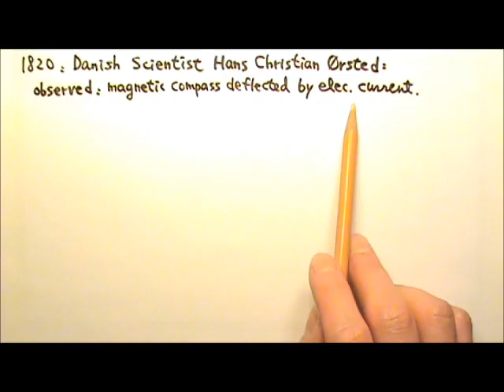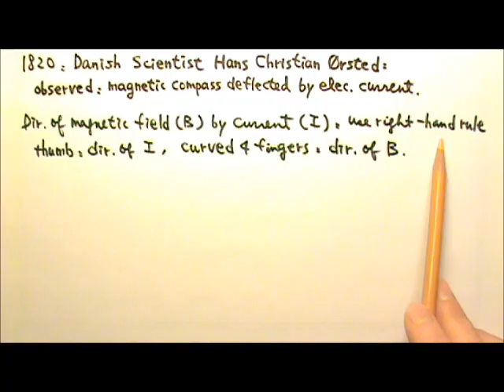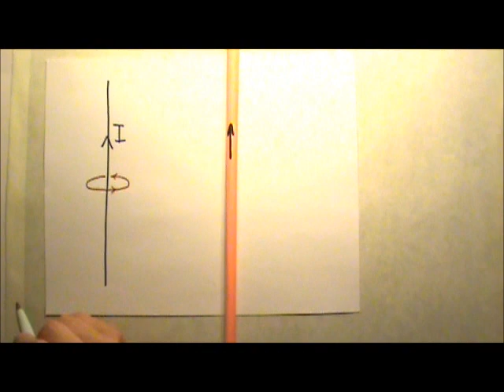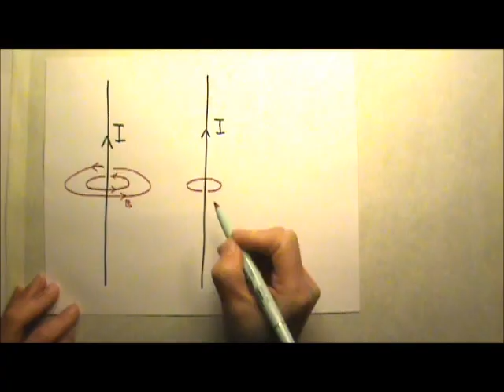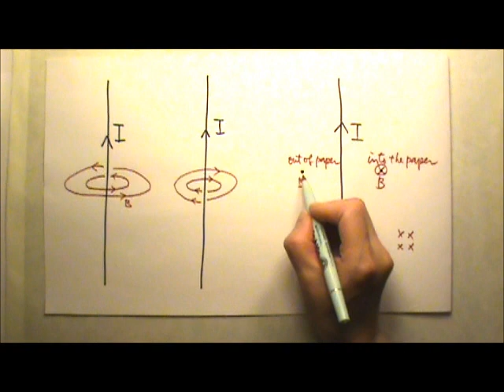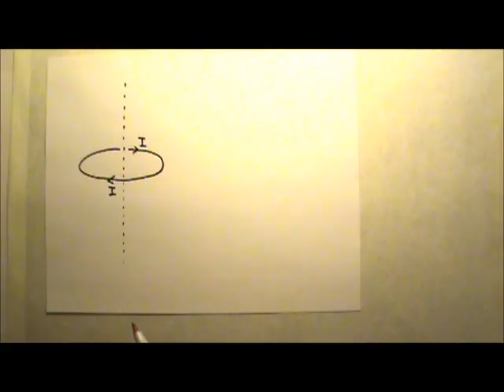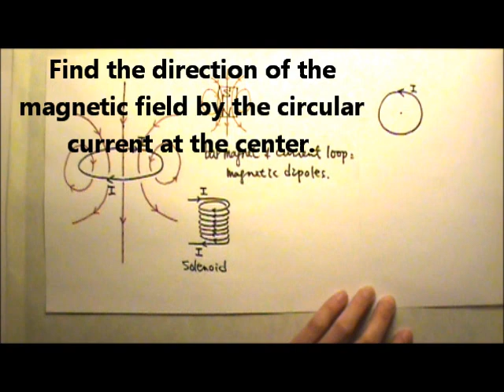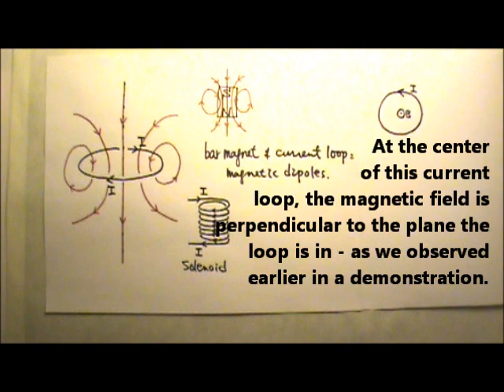AP Physics 2: Magnetism 2: Magnetic Field by Electric Current Right-Hand Rule